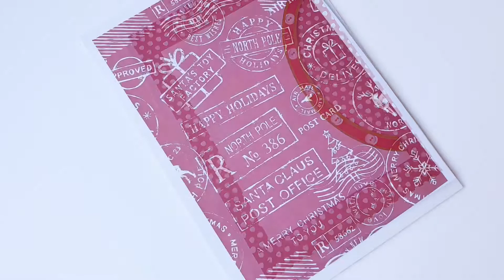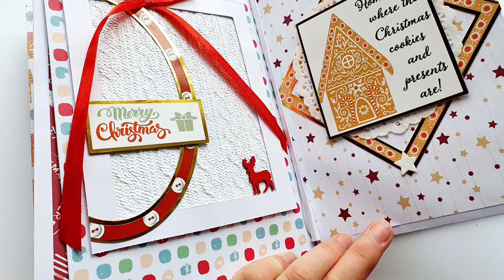Handmade Christmas Planner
Are you starting to plan for Christmas? Do you like things to be fun but organised? How about creating one of these fun planners?! This was created using Eileen Hull’s Full size journal which has just been released. Hope this short video inspires you to get creative this festive season ❤️🎅🎄